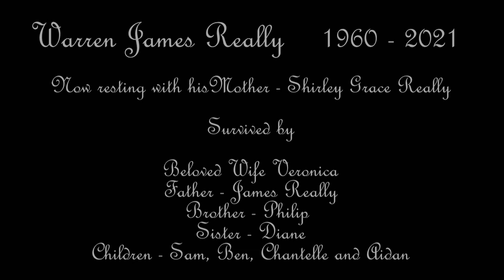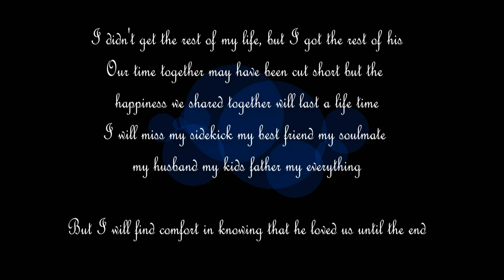Warren Really Tribute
This tribute was captured at the funeral of Warren James Really (Wombat) on 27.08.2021
May he rest in peace 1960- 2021

"I didn't get the rest of my life
But I got the rest of his
Our time together may have been cut short but the happiness we shared together will last a life time

I will miss my sidekick my best friend my soulmate my husband my kids father my everything

But I will find comfort in knowing that he loved us until the end"

credits;
Camera Assistant Warren Powter - Wazpics @wazpics

 'Fat Bottomed Girls' Queen

'Jealous of the Angels' Donna Taggart
Songwriters: Zachary N. Runquist / Jennifer Bostic / Jimmy Fortune / Barrett Yeretsian
Jealous of the Angels- Universal Music Publishing Group, BMG Rights Management, Fortune Publishing, LLC

C&S Blanchard Photography - 3 Stills images of Warren and Son